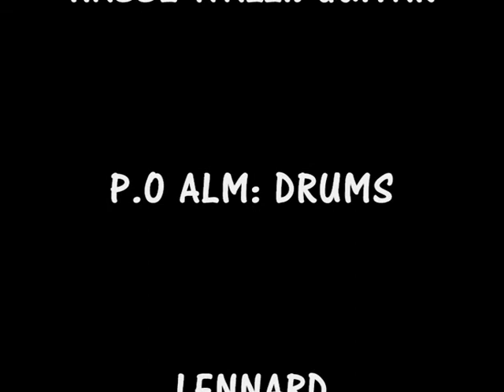HASSE WALLI & JOHNNY LUNDIN - BOOGIE FOR MARKO (Rare footage)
Rare jam session, song starting as a Guitar Boogie but soon changing to incredible jam. Rare footage and historical happening.( I am sorry about the bad quality of the video but i think that the music does the trick:) ).Two guitar masters playing first time together.
Musicians:
Guitar: Johnny Lundin
Guitar: Hasse Walli
Drums: P. O ALM
Bass: Lennard Gudmundsson

VIDEO / SOUND RECORDING: Marko " Makes69" Sallinen